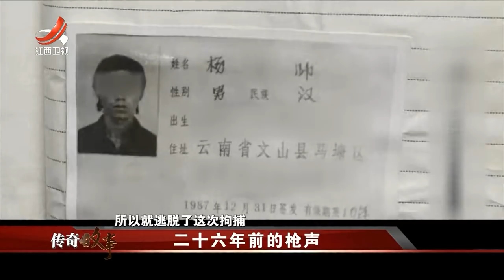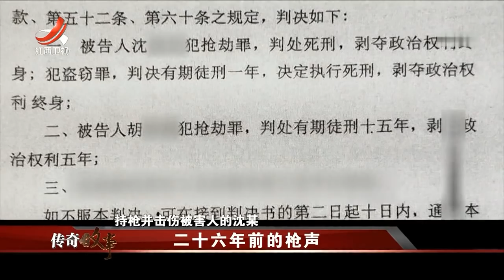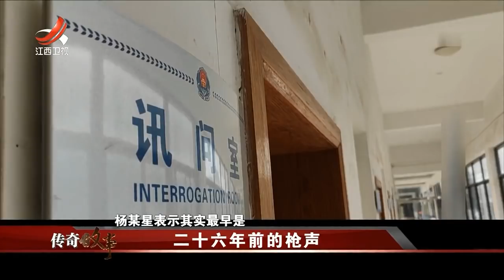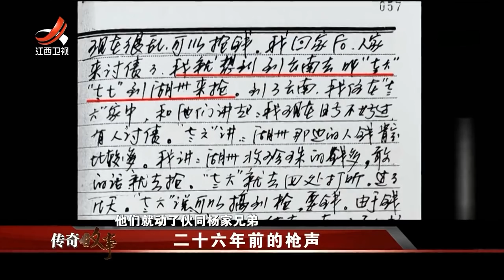《传奇故事》二十六年前的枪声 20200624